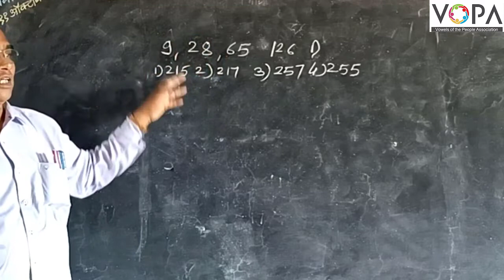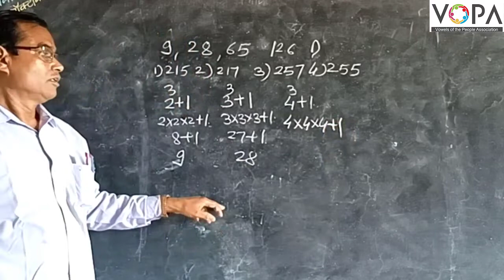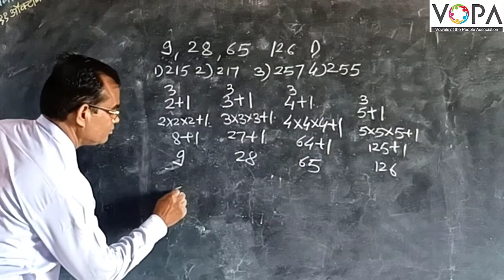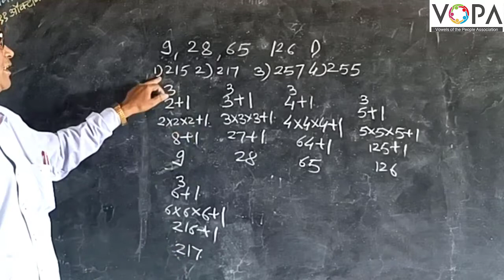८ वी | शिष्यवृत्ती | बुध्दिमत्ता | क्रम | संख्या | V4 | V-School